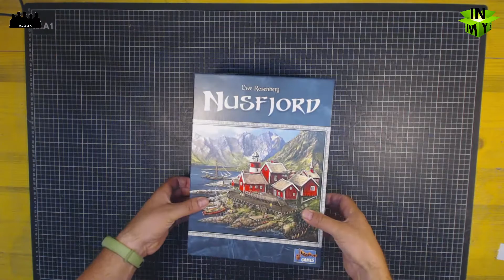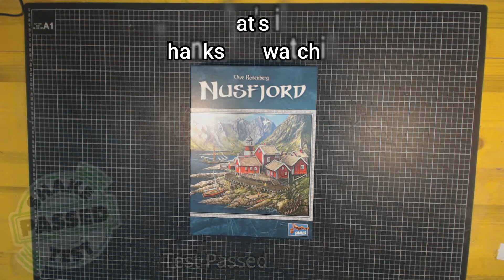NFjord organizer - how to fit in the box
How to fit organizer in the box of Nusfjord
Where to buy this organizer: